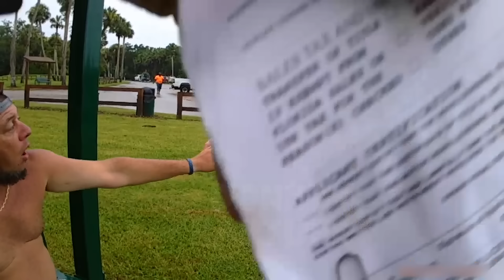Classy Karen Films Boyfriend's Arrest - Made Things Worse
Bodycam Footage Of Florida Fish and Wildlife Officer's performing a safety inspection on a vessel, and discovering the captain is allegedly too intoxicated.